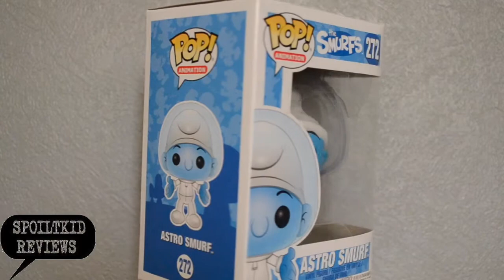Funko POP! The Smurfs - Astro Smurf (360 Degree VIEW)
360 Degree view of Astro Smurf POP! Vinyl from Funko.

Filmed with Nikon D3100 Camera